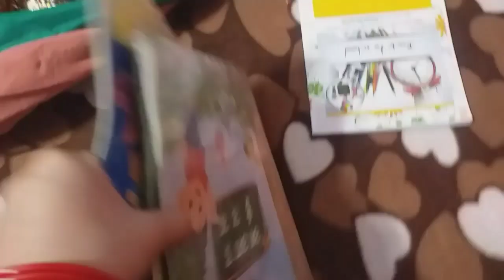Aaj mene Abdul Hadi ke liye French Fries bnae